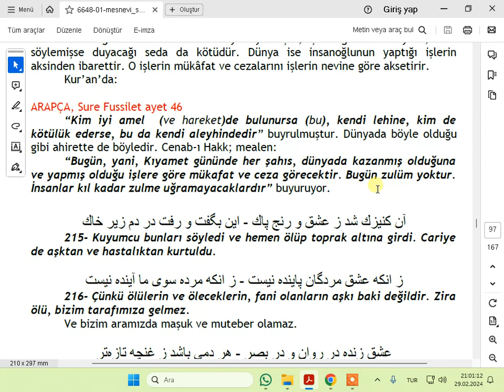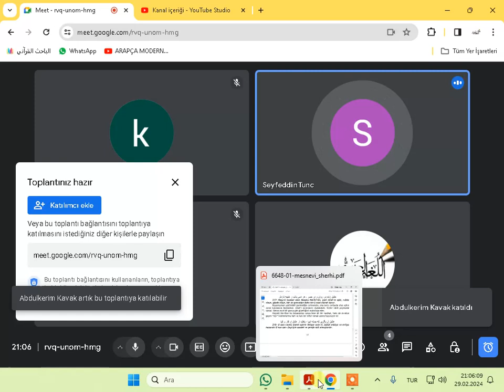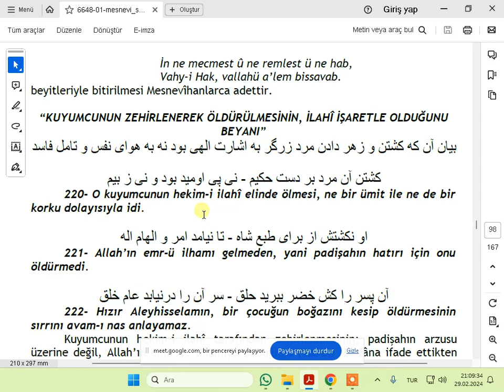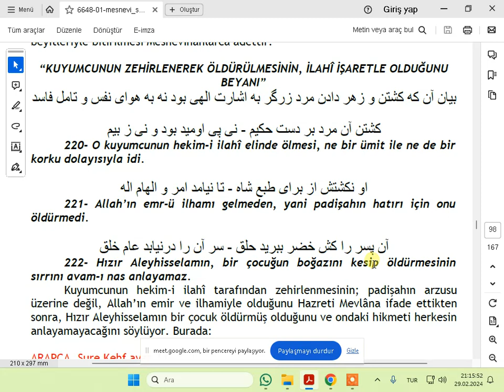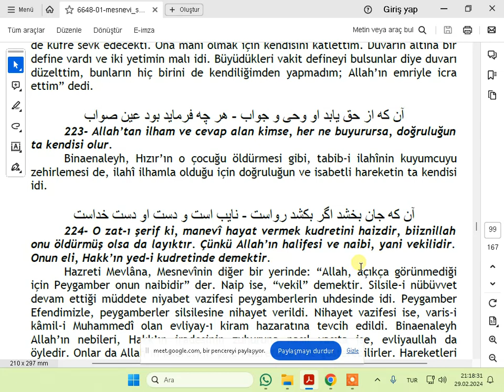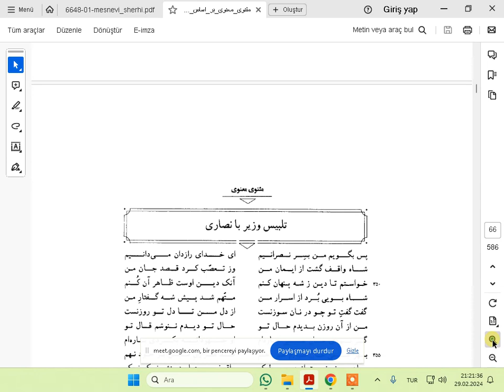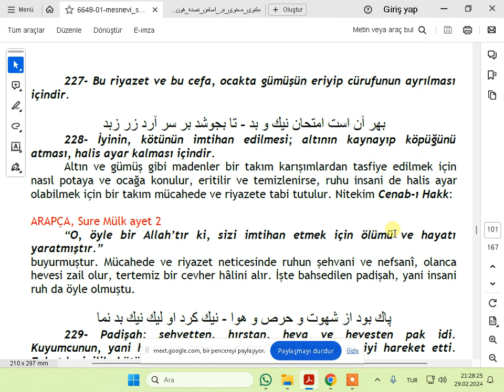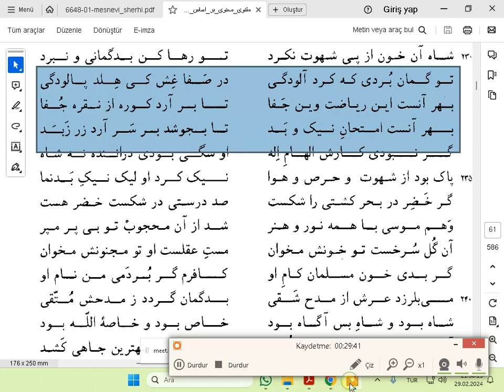MESNEVİYE MANEVİ 11 DERS